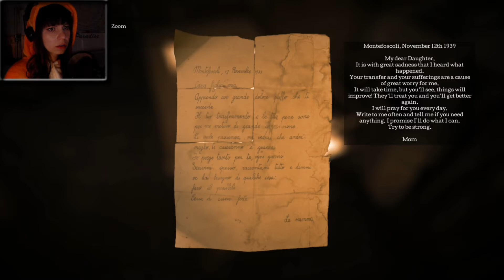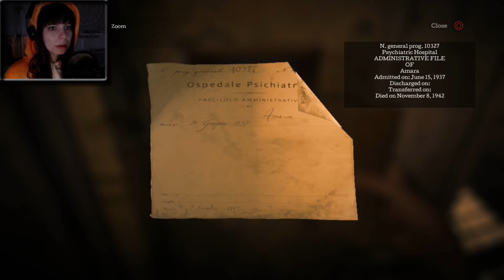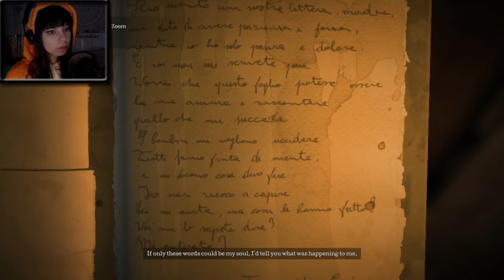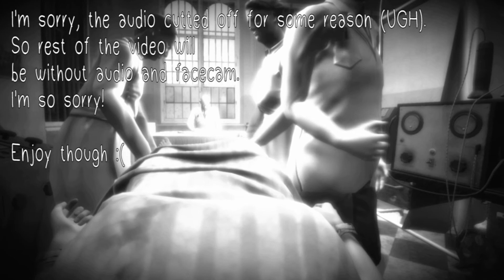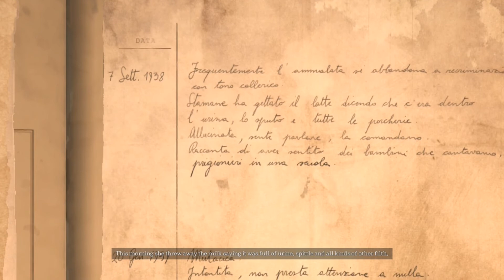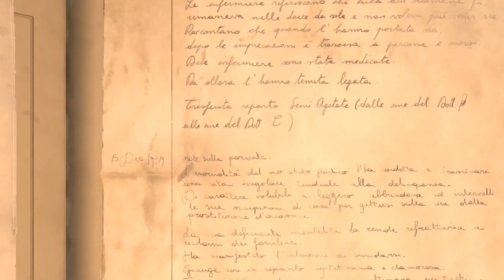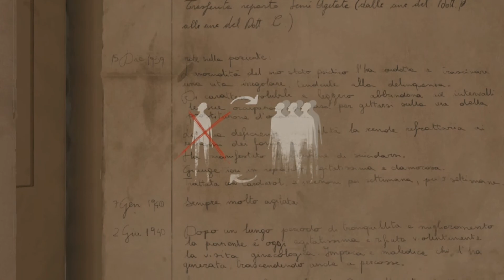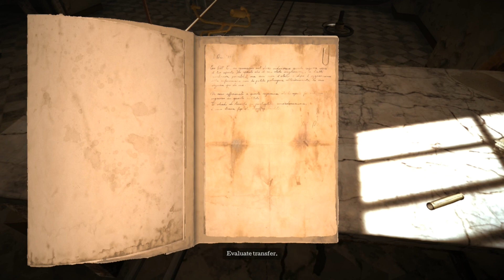🎃 WHERE THE MOM AT? - The Town Of Light - Part 4 (Walkthrough)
Ughhhhhhhhh, gotta love the good old technology.

//My intention is not violate the copyrights.